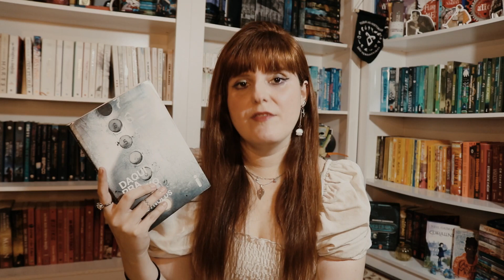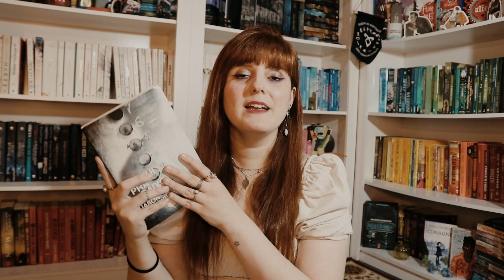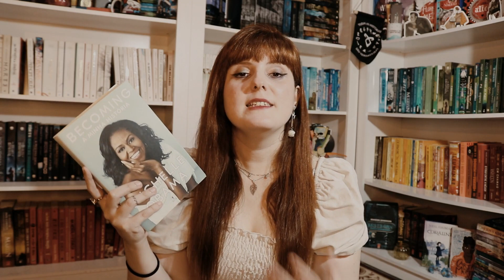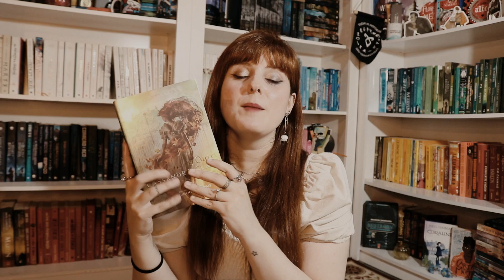MEUS 10 LIVROS FAVORITOS DE 2020 | De livro em livro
Nesse vídeo eu estou compartilhando com vocês a listinha de 10 dos meus livros favoritos lidos em 2020. Espero que gostem.
Ray.

◘ LIVROS CITADOS E LINKS DE COMPRA ◘

➟Os Miseráveis
➟A árvore dos desejos
➟Regretting You
➟Daqui pra Baixo
➟O livro de Líbero
➟ Minha História
➟Dona do Poder
➟Corrente de Ouro
➟Daisy Jones & The Six

☑️ Inscritos, eu amo cartinhas, lembranças e amor. Até um "oi, te adoro" em papel de pão.

📫 RAY CORRÊA
CAIXA POSTAL - 100279
CEP 24020971
NITERÓI - RJ.

➟ LIVRO DE JANEIRO/FEVEREIRO - O Conde de Monte Cristo

Grupo de Leitura organizado por:
➟ Ray: De livro em livro  ( @delivroemlivrocanal )
➟ Dessa: Louca dos Livros -  (@canal.loucadoslivros )
➟ Maria: Xícara Quente - ( @xicaraquente )

Toda a interação ocorre em grupos dentro do TELEGRAM. Há sorteios de livros e a interação é incrível.
➟ Para qualquer informação sobre Patrocínio do Grupo de Leitura, favor entrar em contato com: